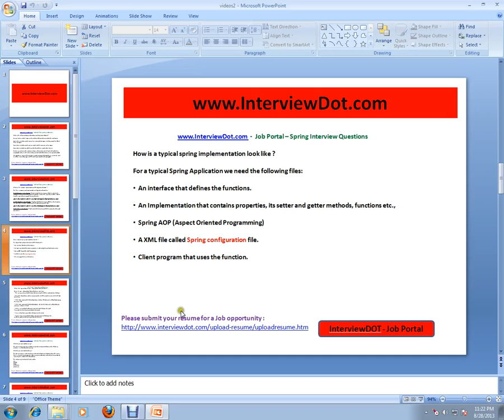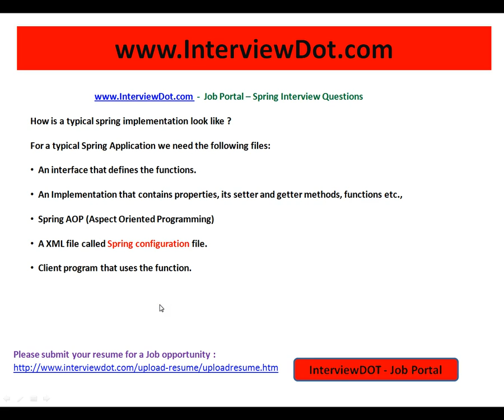How spring framework app works interview question interviewdotcom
to get notifications. A Job Portal
How is a typical spring implementation look like ?
For a typical Spring Application we need the following files:

  An interface that defines the functions.

  An Implementation that contains properties, its setter and getter methods, functions etc.,

  Spring AOP (Aspect Oriented Programming)

  A XML file called Spring configuration file.

  Client program that uses the function.